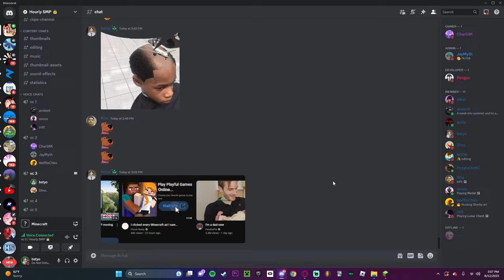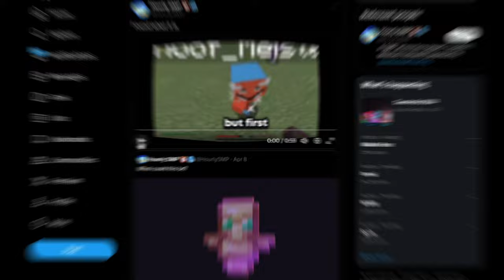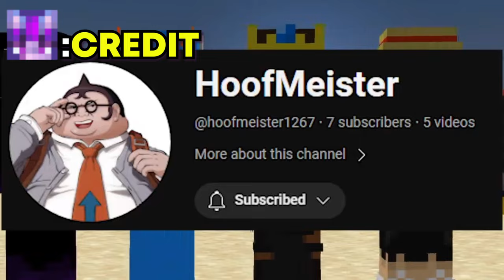Crafting The Most Overpowered Armor In Minecraft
Becoming Unstoppable using Banned Netherite Armor In order to stop my Enemies... Not like the Lifesteal SMP, Similar to Parrot's video, "I Got Hunted by the Smartest Minecraft Players" I took Control over this server in Survival Minecraft...

Similar to Parrot / ParrotX2 / Leowook and his LifeSteal SMP Season 2 / his School's Minecraft Server / School SMP / Brothers SMP / AJTHEBOLD's dog SMP / tommyinnit hardcore SMP  / school SMP parrot where he Started a War or Ended a War / This is a Lifesteal SMP copy. in Minecraft / Minecraft LifeSteal SMP season 2, fully produced by bstyo

Features: @Charviee @JayMyth@JysqYT

A Minecraft video made by Bstyo or Beast on other platforms! Enjoy!